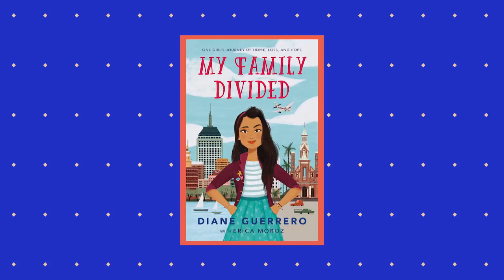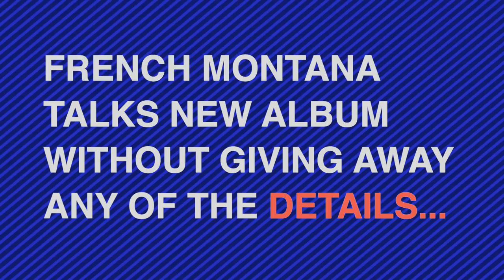Ariana Grande’s ‘Boyfriend,’ French Montana’s New Album, & Diane Guerrero on ‘OINTB’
MTV’s Fresh Out Friday serves up all things new and fresh this week including music, film, TV and gear.  Kevan Kenney takes fans through a look at Ariana Grande’s new music video for 'Boyfriend' and other new music releases, while Jamila Mustafa talks everything that’s hot in movies and television from the new film 'Fast and Furious: Hobbs & Shaw' to the hit Netflix show, 'Dear White People' and more.